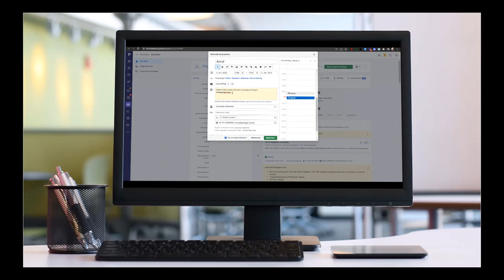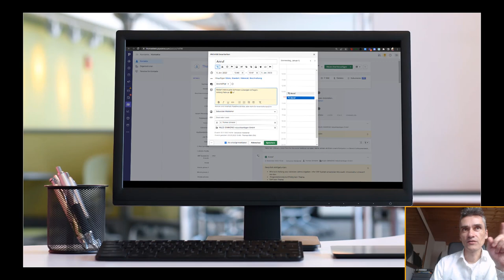Pipedrive CRM Wiedervorlagen erstellen mit integriertem Texteditor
Wie erstelle ich Wiedervorlagen in Pipedrive CRM sinnvoll?  Wenn du mehr Infos zu meinem Angebot willst und bist noch Freelancer, Einzelunternehmer oder hast ein kleines Startup? Dann hier vorbeischauen.. ✅

Happy Hunting!